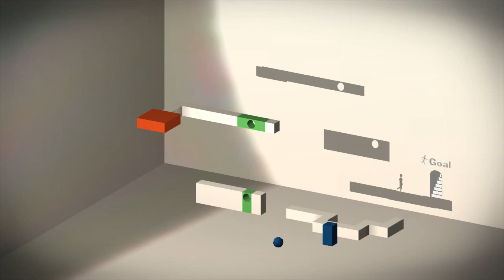echochrome_ii_A_04_A_00:44:23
echochrome ii psn Deadly-rep-890  something when wrong with the sound don't why